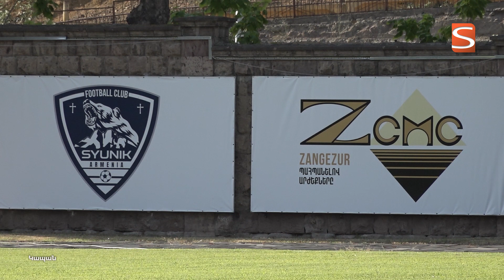Առաջին հանդիպումը՝ հաղթանակով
Ֆուտբոլի Հայաստանի առաջին խմբի առաջնության նոր մրցաշրջանի առաջին տուրում Սյունիքը սեփական հարկի տակ հյուրընկալեց Ալաշկերտ 2-ին: Խաղն ավարտվեց խոշոր հաշվով հօգուտ տանտերերի՝ 5:1